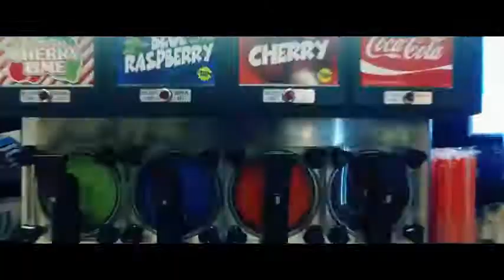MV PENOMECO - WTFWent Too Far